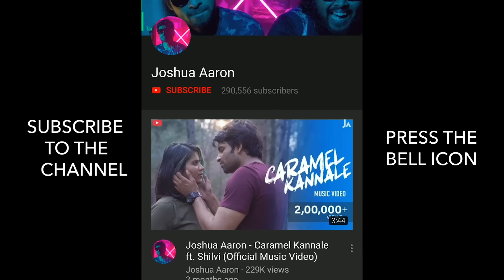Tamil Vs Telugu Mashup | Joshua Aaron | ft. Ahmed Meeran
A compilation of Tamil and Telugu hits composed by various artist, Blended together!

Programmed/Arranged/Mix and Master: Joshua Aaron
Featuring: Ahmed Meeran
Cinematography: Aswin Krish
Executive Producer : Arun Shivanand
Editing & DI: Joshua Aaron
Recorded: StudioJA
Production: JA

Maate Vinadhuga - Taxiwaala
Thaniye - Rhythm
Hamsaro - Cheliyaa
Azhagiye - Kaatru Veliyidai
Niluvaddam Ninne - Nuvvostanante Nenoddantana
Tholi Merupa - Varna
Ale ale - Boys
Seethakaalam - S/o Satyamurthy
Ennai Konjam - Kaakha Kaakha
Jalsa Jalsa - Jalsa
Ayyo ayyo - S /O Mahalakshmi
Poolame - I - Manoharudu